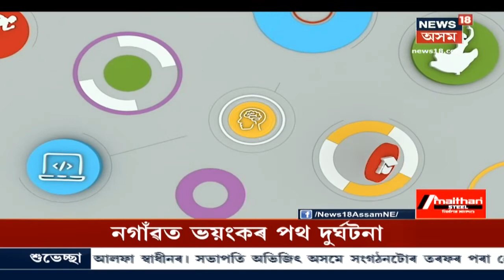Young Genius । ১৫ বছৰীয়া খুচিৰ কাৰাটে খেলাৰ বিষ্ময়কৰ প্ৰতিভা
13January, 2021 : BYJUৰ সহযোগত News18 Networkৰ বিশেষ অনুষ্ঠান হ'ল Young Genius । দেশৰ কিছু প্ৰতিভাধৰ শিশুক আপোনালোকৰ মানসপটত অনাই আমাৰ লক্ষ্যা । News18 Assam Northeastত চাওঁক গুৰুত্বপূৰ্ণ সংবাদসমূহ।